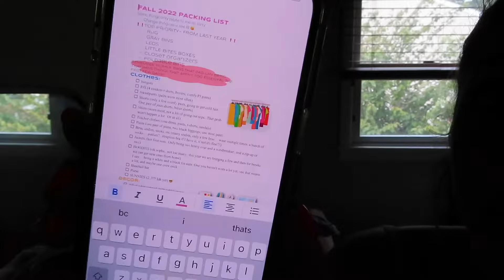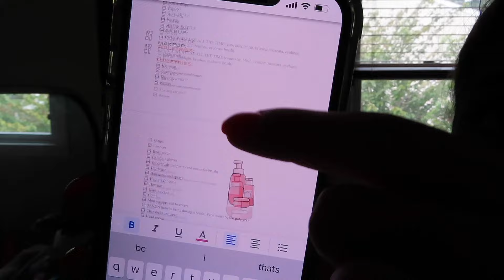SUNY Cortland Move in 2022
Yes. This is approximately a year late but better late than never! Here is my 2022 move into Dragon Hall.